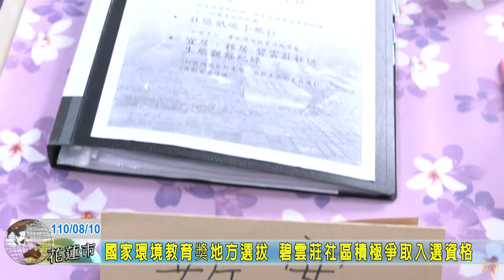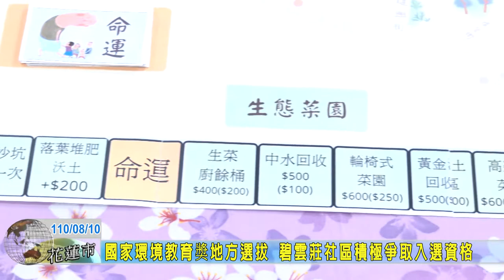20210810 06 國家環境教育奬地方選拔 碧雲莊社區積極爭取入選資格